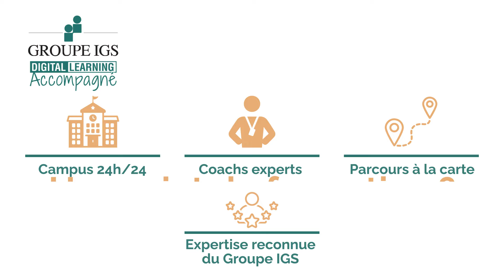[DIGITAL LEARNING ACCOMPAGNE] Un coach à vos côtés : le DLA par le Groupe IGS Formation Continue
Bénéficiez de l’excellence, de l’exigence et de l’expertise pédagogique reconnue du Groupe IGS, leader de la formation continue, en mode 100 % digital sur ces trois filières : Ressources Humaines, Management et Commerce/Marketing.

Notre campus digital a été créé pour vous : il est accessible en tous lieux, à tout moment et sur tous les supports. Cet espace vivant d’échanges avec d’autres participants vous offre le meilleur de la technologie pour garantir une expérience plus intuitive et plus individualisée.

Vous construisez votre parcours à la carte à partir de blocs de compétences et, à chaque étape, vous êtes accompagné de façon personnalisée par un coach : un partenaire expert qui vous épaule pour apprendre plus vite et plus facilement. Il vous guide pas à pas vers la certification IGS pour que s’ouvre demain tout un monde de possibles.